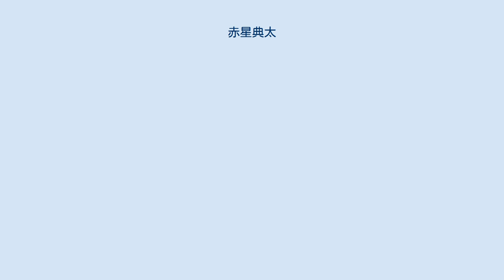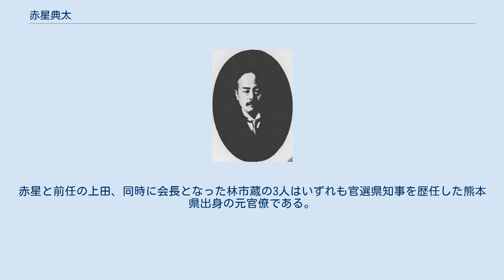赤星典太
赤星典太 赤星 典太（あかほし / あかぼし てんた、1868年10月22日（慶応4年9月7日） - 1958年（昭和33年）6月13日）は、日本の内務官僚、実業家。
官選県知事、錦鶏間祗候。
 肥後国熊本城下手取本町（現熊本市）出身。
熊本藩士・赤星晋作の長男として生まれる。
第五高等学校を卒業。
1896年、帝国大学法科大学を卒業。
大蔵省に入省し主税局属となる。
 1897年、司税官・金沢税務管理局在勤となる。
以後、根室税務管理局長、札幌税務管理局長、会計検査官補、司法省参事官兼司法書記官、同書記官・総務局会計課長、農商務書記官、行政裁判所評定官などを歴任。
 1913年6月、熊本県知事に就任。
白川水利権を日本窒素肥料に譲渡することを決定した。
1914年4月、山口県知事に転任。
道路の調査整理、組合立周陽中学校の県立移管、副業奨励費交付規則の制定などを進めた。
1915年8月、長野県知事に転任。
松本高等学校の設置、千曲川治水問題の解決、県立中学校の設置などに尽力。
1921年5月、長崎県知事に転任。
医療、教育の施策を推進した。
1922年10月、休職となる。
1923年2月10日に退官。
同年5月7日、錦鶏間祗候となる。
 その後、肥後農工銀行取締役、熊本電気社長、熊本県教育会長などを務めた。
熊本電気では、急死した上田万平の後任として1935年（昭和10年）9月28日付で第5代社長に就任し、1939年（昭和14年）3月29日まで在職している。
赤星と前任の上田、同時に会長となった林市蔵の3人はいずれも官選県知事を歴任した熊本県出身の元官僚である。
終戦後に公職追放となった。